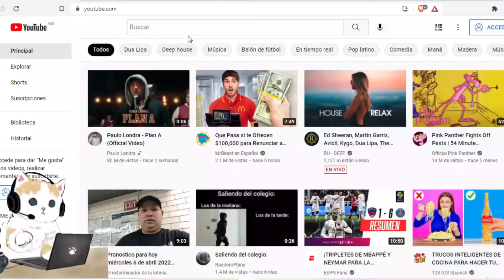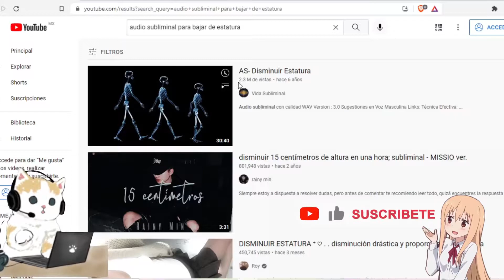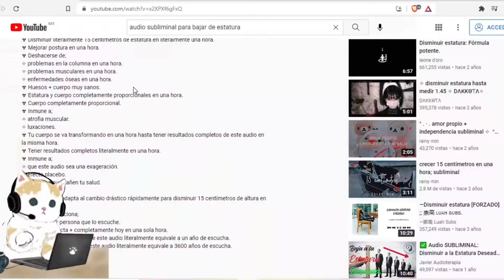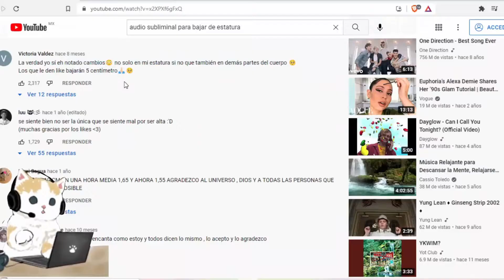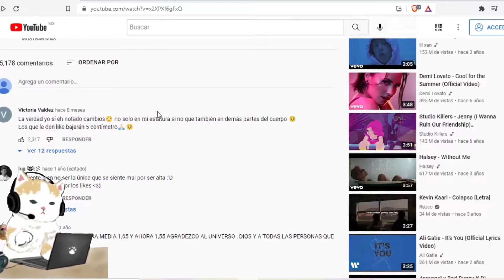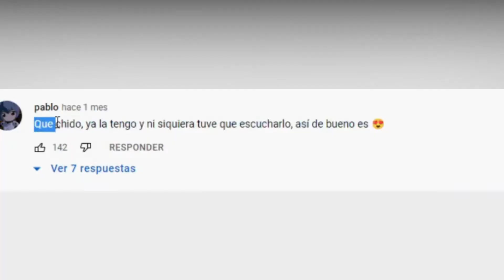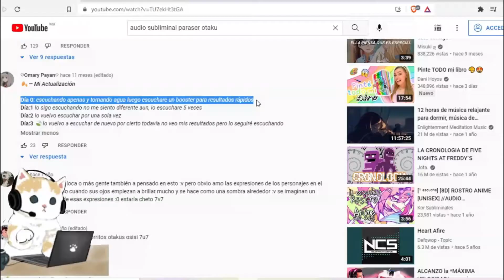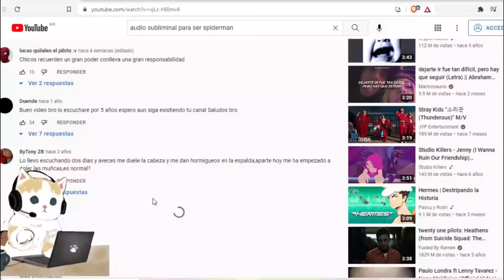Reaccionando a Audios Subliminales para Gente con IQ mayor al Promedio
Hola Samurais, espero que sigan estando muy bien como siempre disculpandome por no subir videos seguido, a ver si alguno de estos audios les funciona para conseguir su version mas aestetik posible, ahora que cambie muchas cosas en el canal espero que puedan seguir apoyandome, me ayudaria un monton si pudieran dejarme un comentario y darle a like, siempre estoy pendiente de dudas en cualquiera de mis rede sociales: